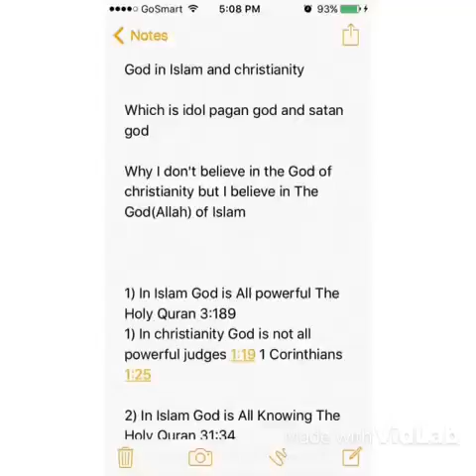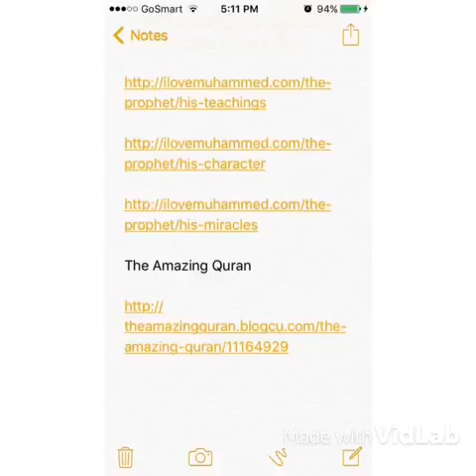Islam or Catholicism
Compare